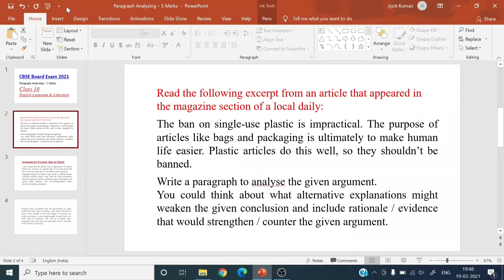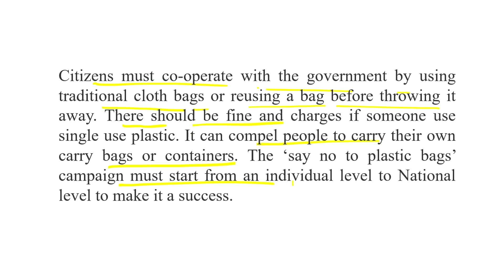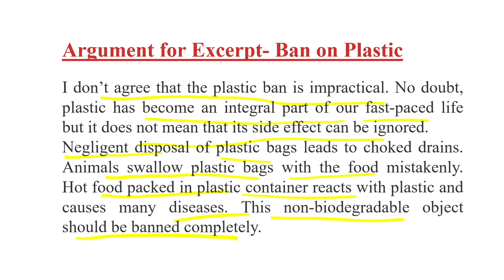Class 10 English Paragraph Analysis Question on Ban on Plastic for Board Exam 2021